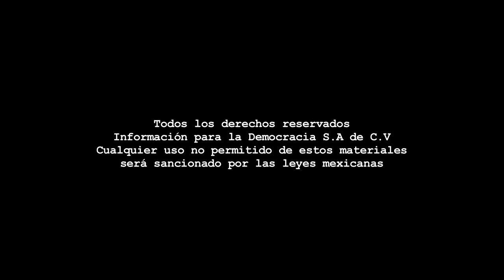Nota - Firma Morena Acuerdo Político de Unidad en Zacatecas.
Dirección Gral.: Carmen Lira - Dirección Zacatecas: Raymundo C. Vargas - Coordinación: Carlos Navarrete - Cámara: Miguel Nuñez - Reportera: Raquel Ollaquindia - Edición audiovisual: Odín Salinas.